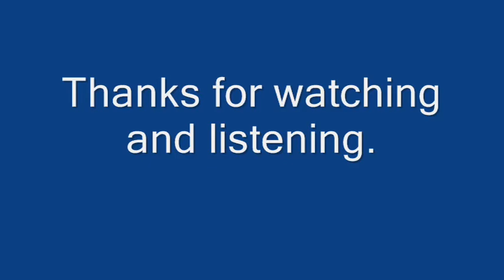Elac 40H turntable demonstration video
This is just a quick video to demonstrate the operation of this Elac turntable. The music is from the album "Cheek to Cheek, with Tony Bennett and Lady Gaga - sorry about the spelling of Tony's name of the video - the keys on the computer stick and don't always work, and I am way too lazy to correct it now, LOL.